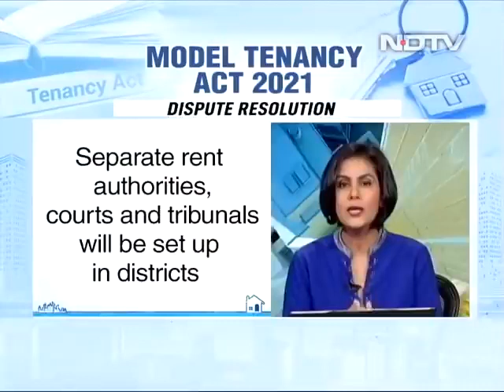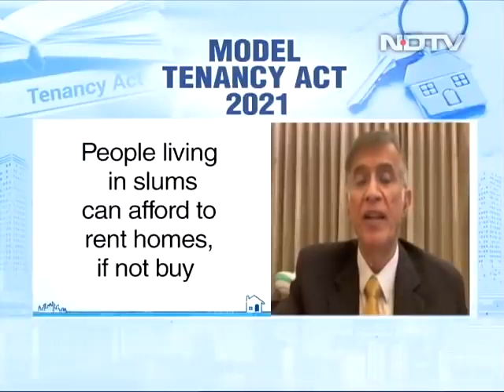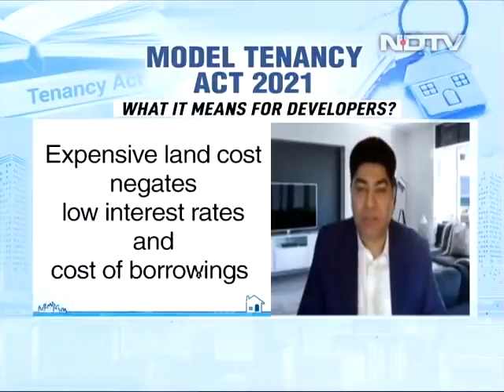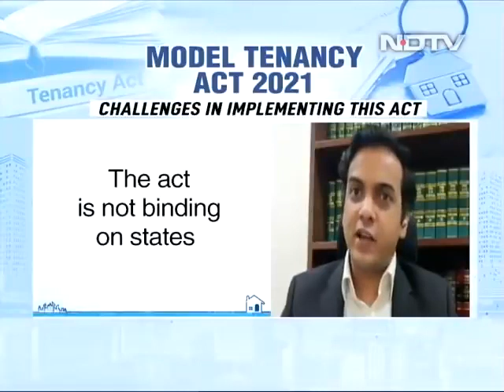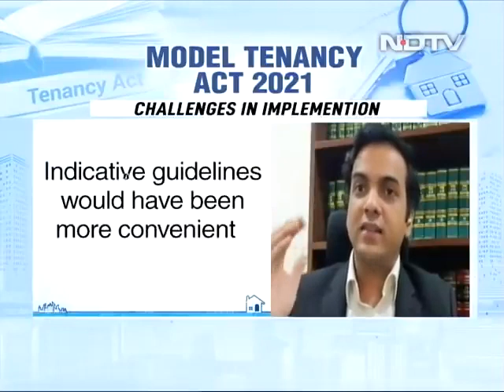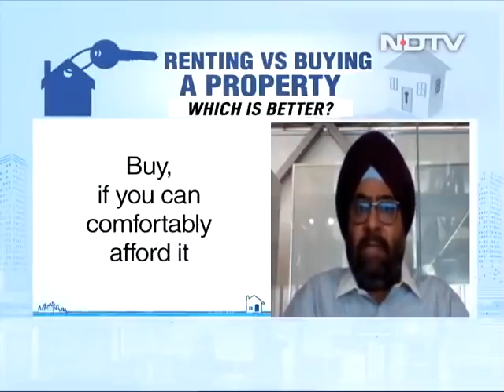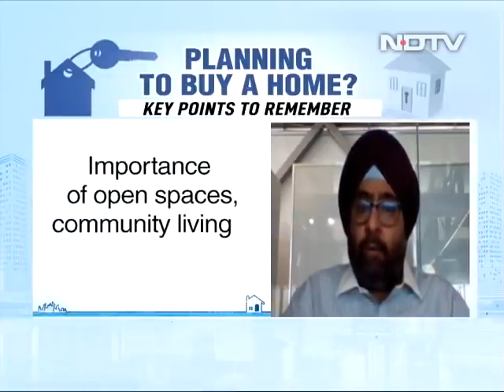Model Tenancy Act 2021 A Game Changer -The Property Show